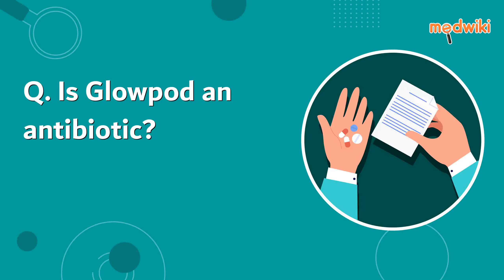Is Glowpod an antibiotic?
Yes, Glowpod is an antibiotic, it belongs to a group of antibiotics known as cephalosporins.